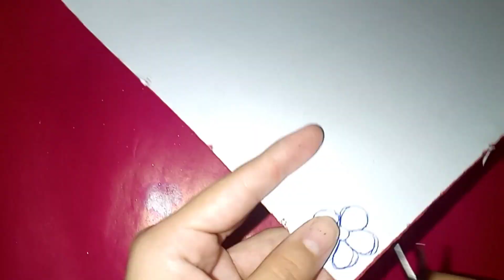DIY Cute & Beautiful Ladies Purse | Easy Purse/Pouch ideas | How to make cute ladies Bag/Purse!!!!!